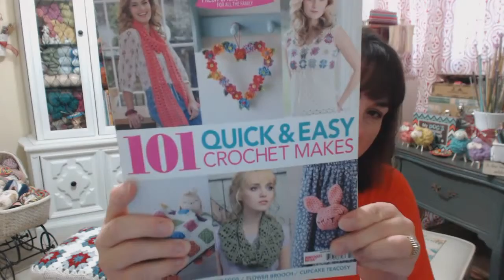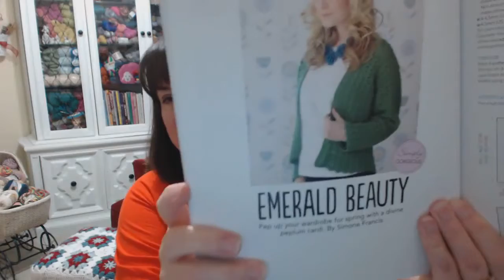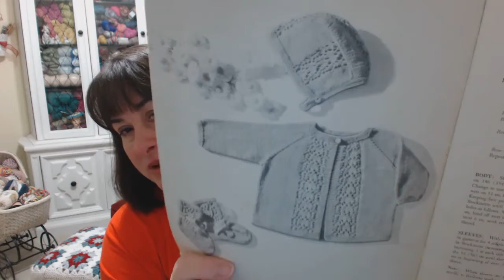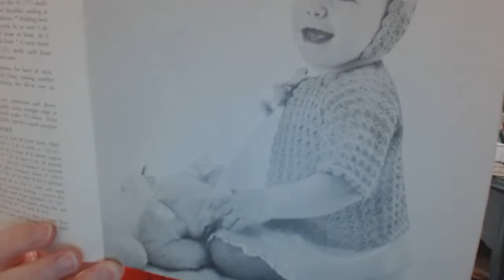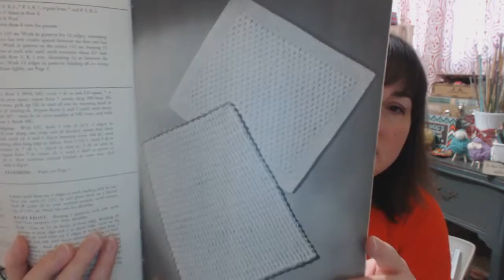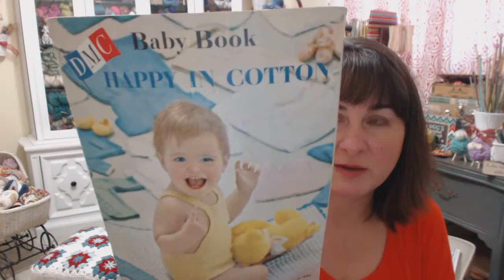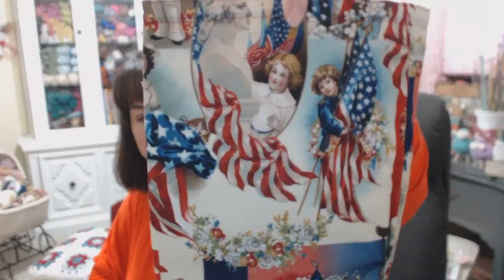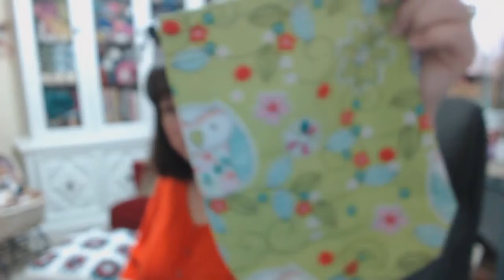Episode 54 (Wait'n for the storm)